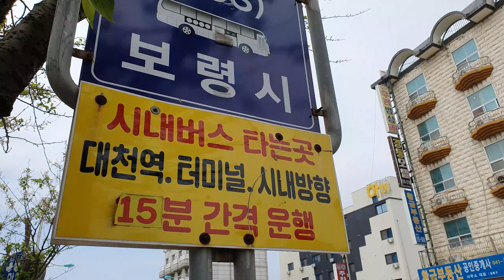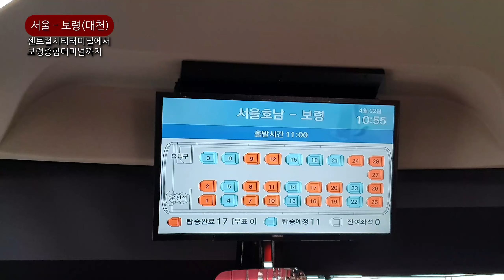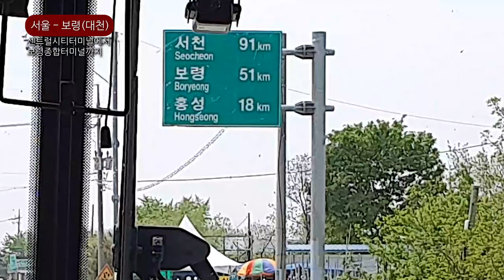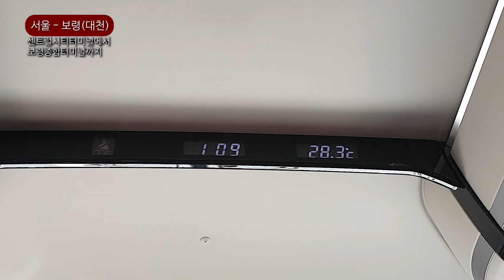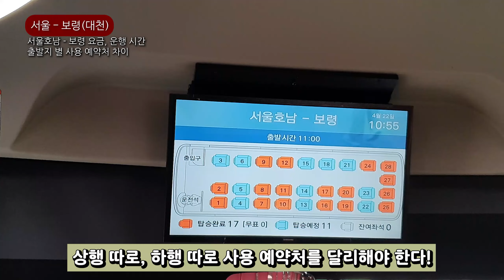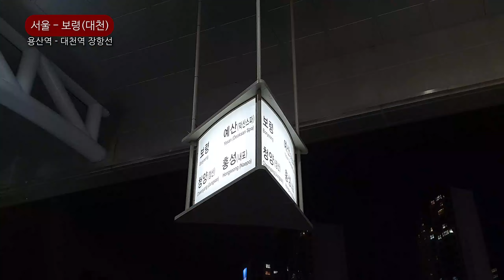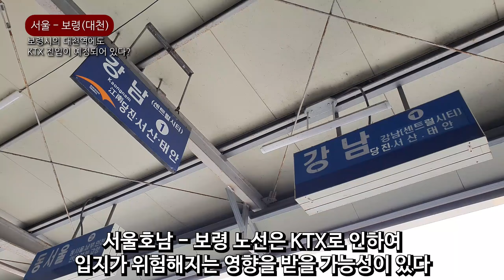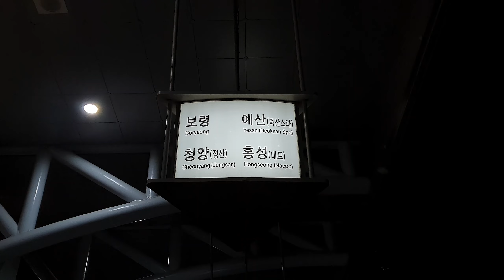서울 - 보령(대천). 생각해보면 장항선이 은근 밀리는 노선 축?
서울 - 홍성 편에 이어서 서울 - 보령(대천) 편입니다. 보령시 역시 서해안고속도로가 지나가는 지역으로 역시 서울 - 보령 축의 버스가 운행 중입니다. 서울호남 - 홍성 노선은 장항선과 엎치락 뒤치락 하는 관계였지만, 서울호남 - 보령 노선은 오히려 장항선 보다 조금 더 좋은 조건을 가지고 있다고 볼 수 있겠습니다. 하지만, 보령시에도 KTX가 예정되어 있어 앞으로도 쭉 좋은 조건만 가지고 있을 것은 아닙니다.

0:00 오프닝 & 대천역/보령터미널 - 대천해수욕장 시내버스에 대한 간단 안내.
1:30 센트럴시티터미널에서 보령종합터미널까지
14:15 서울호남 - 보령 요금, 운행 시간. 출발지 별 사용 예약처 차이.
14:55 서울 - 보령 축의 버스 노선도 역시 서울호남발 밖에 없다
15:12 용산역 - 대천역 장항선
16:35 보령시의 대천역에도 KTX 진입이 예정되어 있다?
17:41 웅천역에도 정차하고 일부는 청소역에도 정차하는 열차
18:13 끝